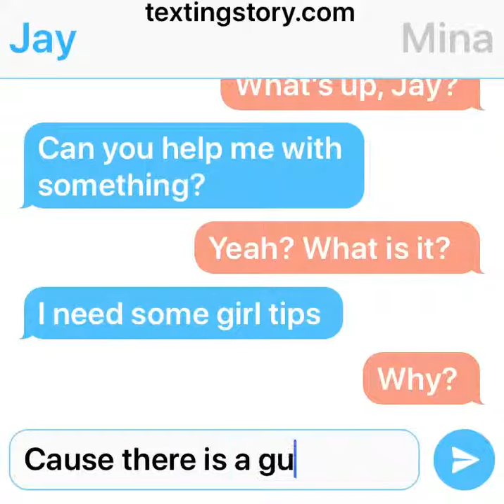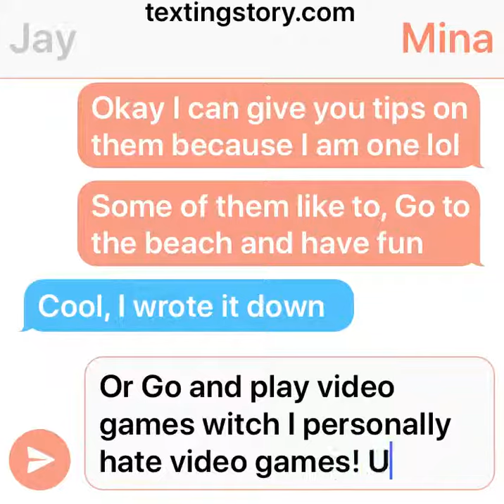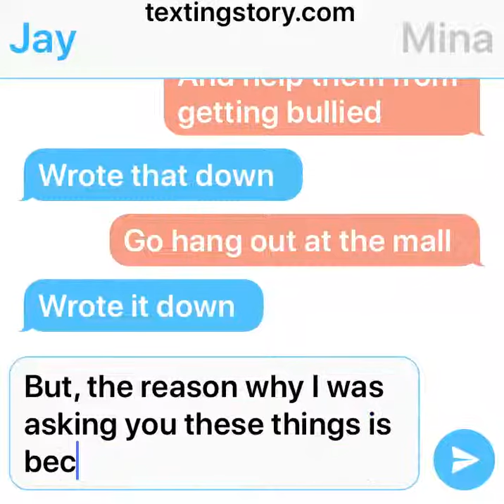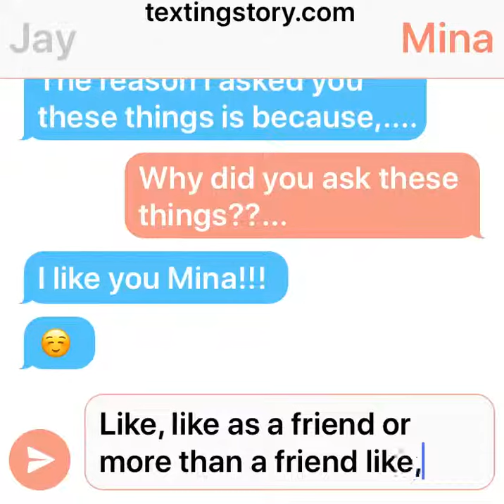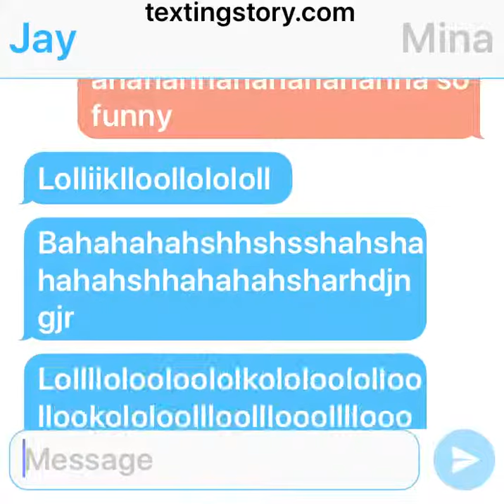Gangster girl part 1 TIPS!!!!